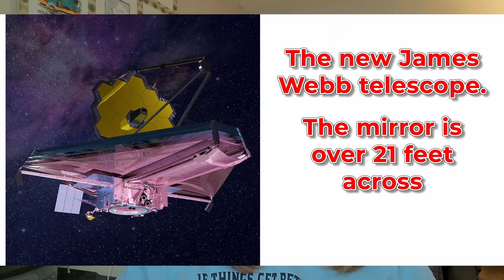2021 What the (bleep) happened?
Do you remember the movie Karate Kid?  Wax on, wax off?  Well, 2021 was mask on, mask off.

Bullets and needles, people getting shot all over the place.
Captain Kirk went into space for real.
NASA flew a helicopter on Mars.
Simone Byles quit the Olympics.
Seattle reached a record 107 degrees and it snowed on the beach at Galveston.
SpaceX sent four civilians into outer space for three days.
Biden pulled us out of Afghanistan and the Taliban took over almost immediately.
There were major tornadoes and a big hurricane.
Customs and Border Protection dealt with almost two million illegal immigrants.
The CDC kept flip-flopping on mask rules.
King Fauci kept making statements.
A music concert killed 10 people.
Bill Cosby got out of jail.
Betty White died.
Etc, etc, etc, and so on.